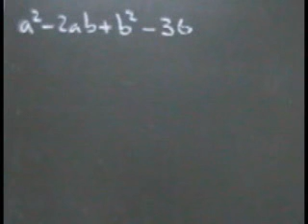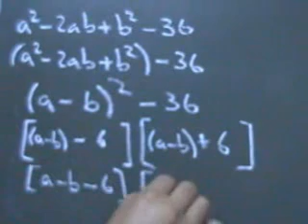Caso tres y cuatro combinados ejemplo 01